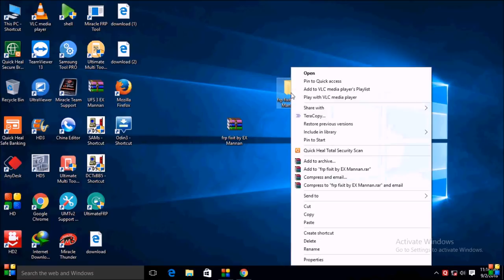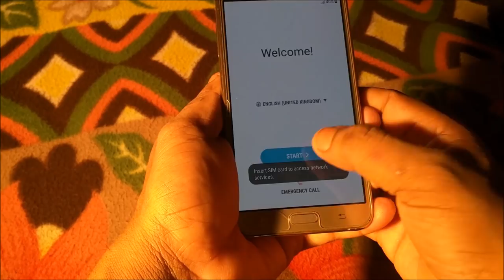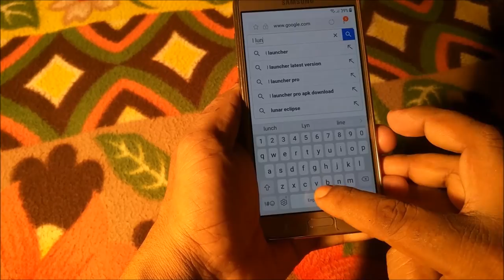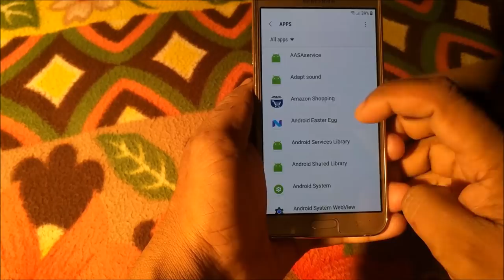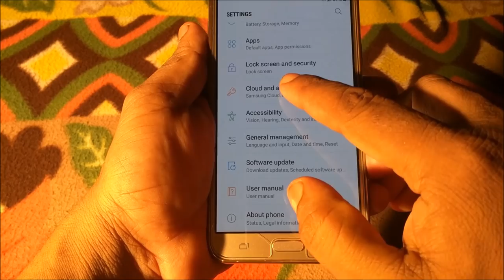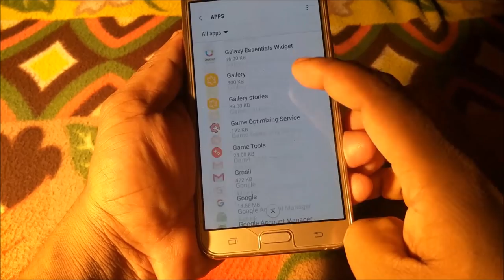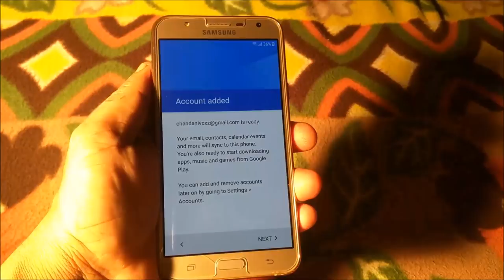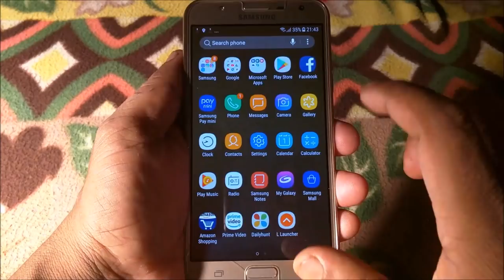Samsung 2018|j4 j400f/j2 j250f/J7 nxt j701f/J7max g615f/j7 prime 2 | FRP Lock reset ! by EX Mannan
Samsung 2018 j4 j400f j2 j250f J7 nxt j701f J7 max g615f j7 prime 2  j7prime g61f FRP Lock reset by EX Mannan

 सॉफ्टवेयर डाउनलोड कर्ने से pahle ध्यान De आप लिंक पर click  करें, लिंक पर click कर्ने पर आप  एक वेबसाइट पर पहुंच जाएंगे वेबसाइट पर apko एक सॉफ्टवेयर पेज का लिंक milega सॉफ्टवेयर पेज पर  click करके आप सबही सॉफ्टवेयर डाउनलोड कर सक्ते हैं।